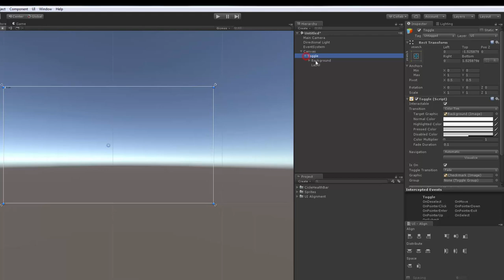Unity 3D - Short UI tutorial - Play video button